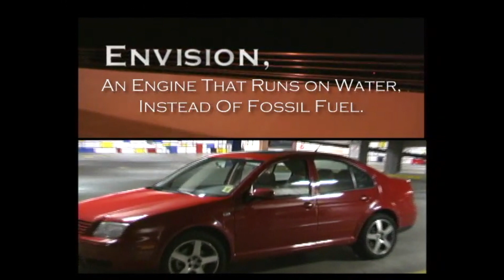Hydrogen Energy Film Festival Ep 1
Forget the Hindenburg. New compression storage technologies and making "Green Hydrogen" from renewable resources is finally happening. Fast refueling, use in combustion engines or as electric fuel cells to power cars, trucks, planes, trains, ships and generators with zero pollution 24/7.

Videos from the 2004 Hydrogen Energy Film Festival produced by Philip Chiocchio in cooperation with Goddard College and Ringling College of Art and Design. Please share